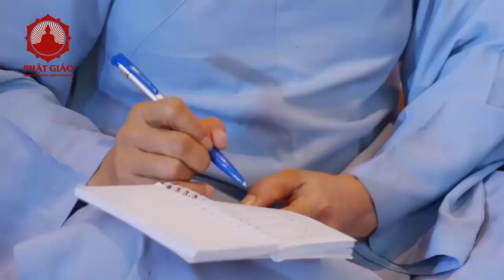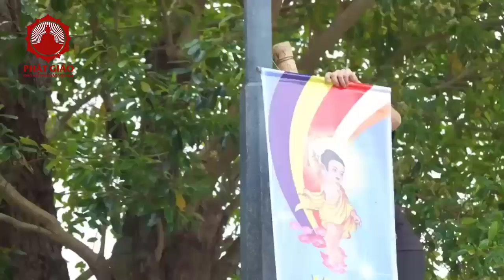Bài học từ con rùa vàng - Thầy Thích Trúc Thái Minh | PGVN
Video gốc: 🔴 "Học từ con rùa vàng" - câu 230 Kinh Mi Tiên Vấn Đáp | Thầy Thích Trúc Thái Minh
- Văn phòng TW Giáo hội PGVN: P126 Chùa Quán Sứ, 73 Quán Sứ, Q. Hoàn Kiến, Hà Nội